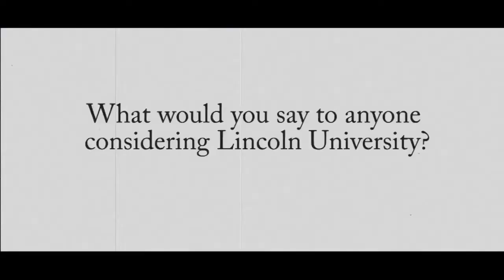Eapen Thomas at graduation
Eapen Thomas talks about being an international student at Lincoln University